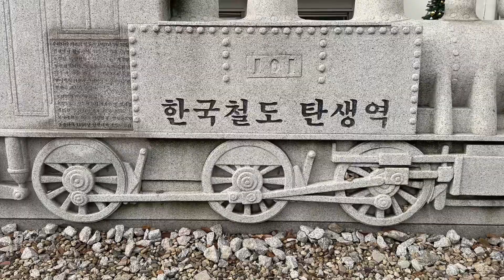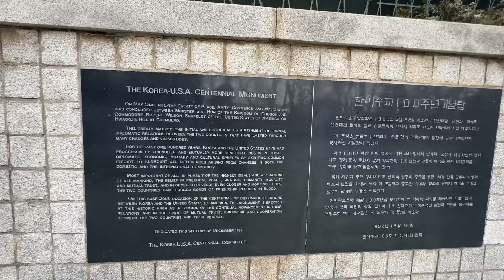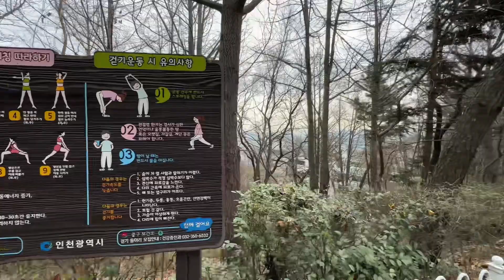အင်ချွန်းမြို့,တရုတ်တန်းသို့လည်ပတ်မယ်🗼😀✌️🤗(China Town,Incheon City,South Korea)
မင်္ဂလာပါခင်ဗျ...ကျနော်ရဲ့travel blog channel လေးမှကြိုဆိုပါတယ်ဗျ...

ကျနော့်ရဲ့ဗီဒီယိုလေးမှ...သင့်အတွက်တစ်စုံတရာ...ဗဟုသုတ,စိတ်ပျော်ရွှင်မှုဖြစ်စေမယ်ဆိုရင်ဖြင့်...ကျေနပ်မိမှာပါဗျ...